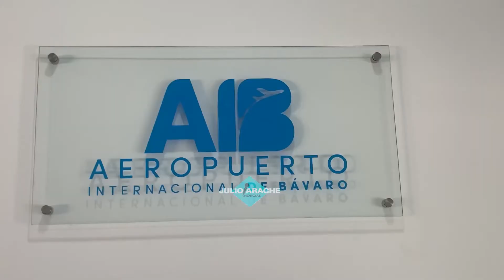AIB abre aula-oficina en Verón, para capacitar jóvenes y adultos en diferentes áreas técnicas.